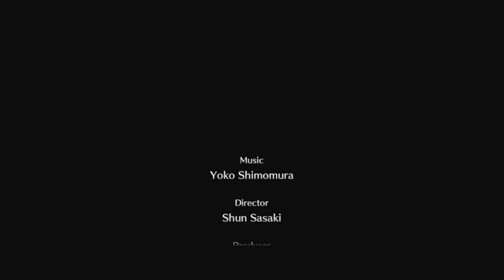LIVE A LIVE 幕末編3